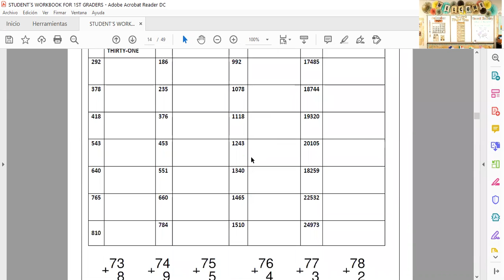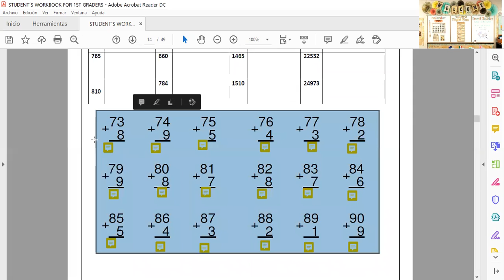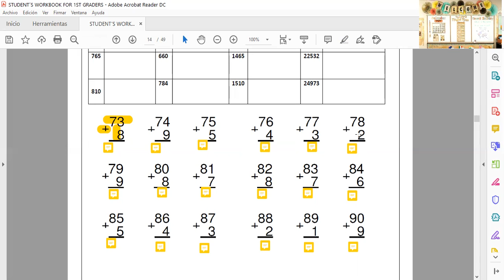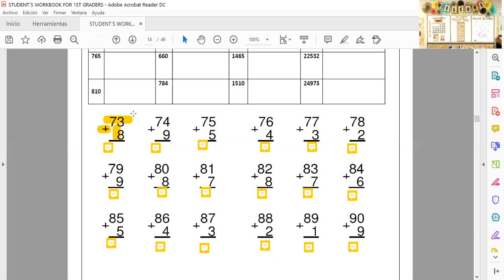8 DE DICIEMBRE DE 2020 INGLÉS PRIMER GRADO VIDEO 2